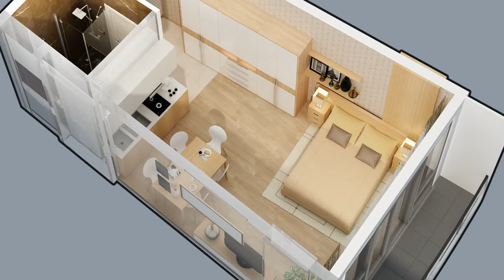Апартаменты в Батуми, Грузия 35 м² - улица Леха и Марии Качинских | Недвижимость в Батуми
ID 1367